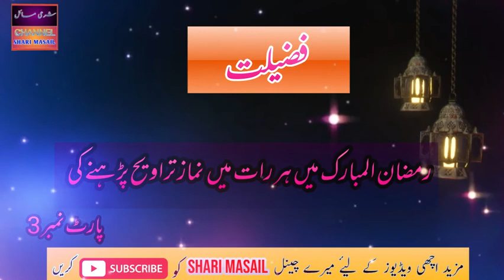Ramadan Main Namaz e Taraweeh Ki Fazilat | Ramzan Ki Fazilat | Roze Ke Fayde | Ramadan Kareem 2021#3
In this video Ramadan Main Namaz e Taraweeh Ki Fazilat | Ramzan Ki Fazilat | Roze Ke Fayde | Ramadan Kareem 2021#3